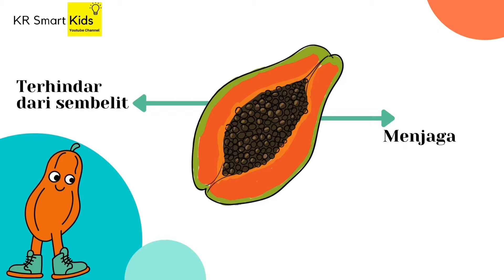Buah yang Baik dikonsumsi Saat Musim Hujan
Buah yang baik di konsumsi saat musim hujan untuk menjaga daya tahan tubuh agar tetap sehat dan terhindar dari penyakit adalah buah yang mengandung vitamin C. Mengapa mengonsumsi buah saat musim hujan itu penting? karena saat musim hujan, cuaca jadi kurang bersahabat. Kondisi tubuh menjadi lebih rentan terserang penyakit. Di saat-saat seperti ini, kita harus lebih memperhatikan asupan buah yang kita konsumsi yang mengandung vitamin C. Salah satu yang baik untuk kesehatan tubuh yakni makan buah-buahan yang mengandung vitamin c contohnya, jeruk, pisang, apel, pir dan lain-lain yang dapat meningkat imun tubuh. Di video ini akan direkomendasikan beberapa buah yang bagus dikonsumsi saat musim hujan.